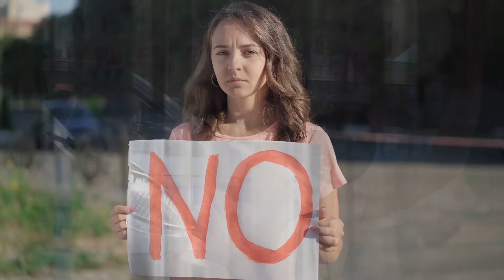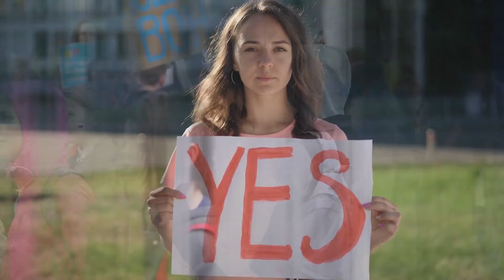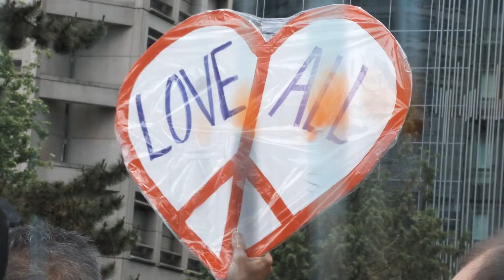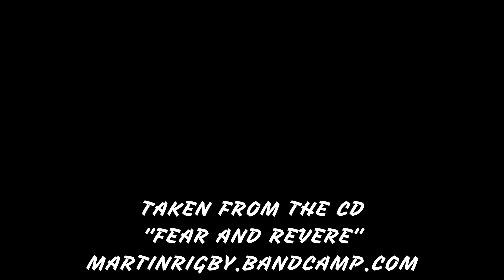Martin Rigby - The Time is Now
Track taken from my CD “Fear and Revere”. You can listen for free at:-

It can also be streamed on Amazon, Spotify etc.

All music, instruments and video - Martin Rigby.

Videos for some of my other tracks can be viewed at:-